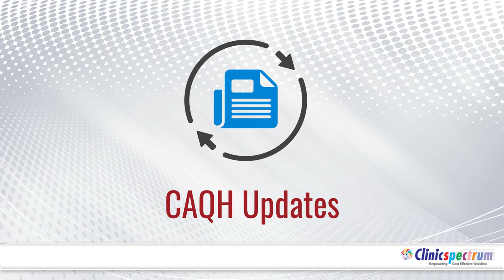Never skip on expirables with our credentialing management software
CredentialingSpectrum is a cloud credentialing software that comes with a host of features, one of which is setting reminders and alerts so you can get notified before the expiration date in order to take preventive actions. for more.